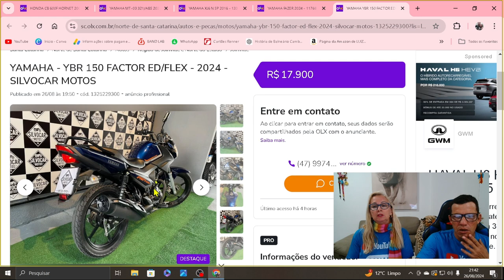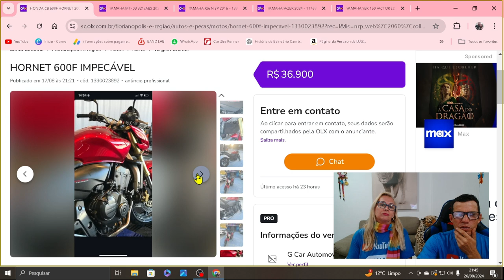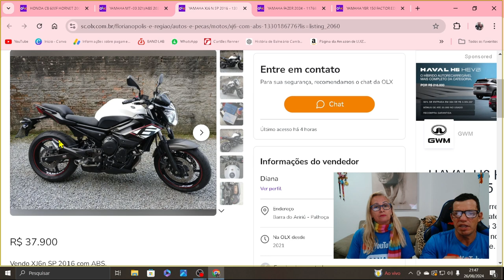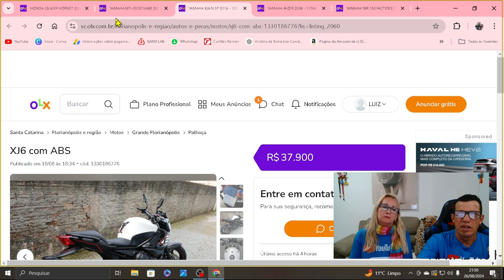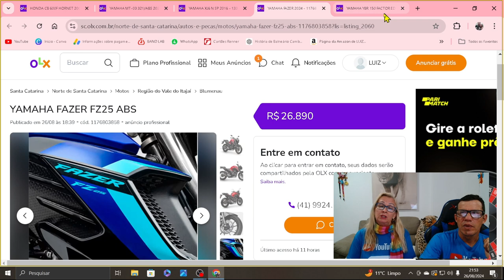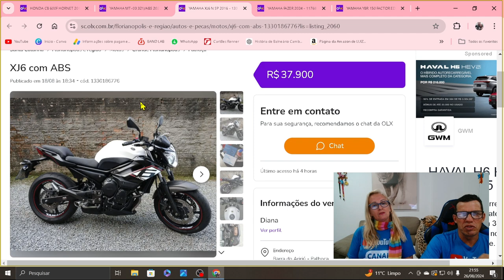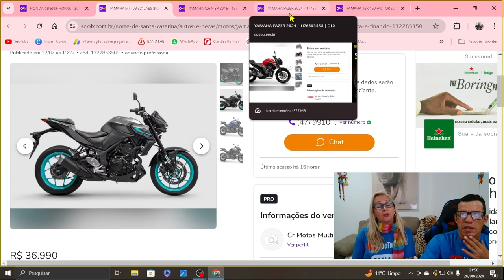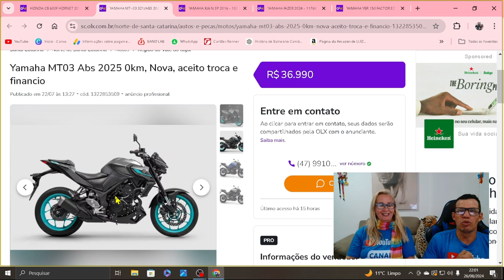PROCURANDO NOSSA MOTO NOVA!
estamos procurando nossa nova moto, e neste video mostraremos algumas opçoes na tela do nosso computador e voce vai nos ajudar nesta  grande escolha, na qual estamos em "duvida" de qual moto escolher.
em breve estaremos gerando conteudo com nossa futura moto do canal , onde poderemos viajar para trazer conteudo de qualidade para voces! esperem por futuros motovlogs tambem( sempre com muita prudencia e segurança na nossa pilotagem muito segura e respeitando as normas do transito)